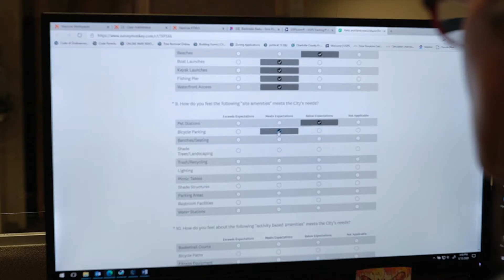Update (PRMP #6)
Here is an update on what Urban Design Staff is currently up to regarding the Parks and Recreation Master Plan Update. Don’t forget to fill out the Punta Gorda’s Place to Play General Survey